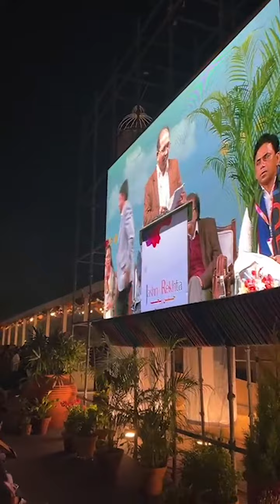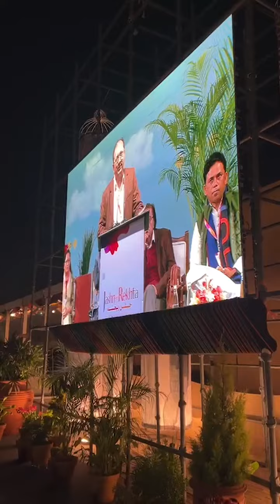Jashan e Rekhta | جشنِ ریختہ | जश्न ए रेख़्ता | ਜਸ਼ਨ ਏ ਰੇਖਤਾ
Jashan e Rekhta | جشنِ ریختہ | जश्न ए रेख़्ता |  ਜਸ਼ਨ ਏ ਰੇਖਤਾ | at mejor dhyan Chand stadium New Delhi India